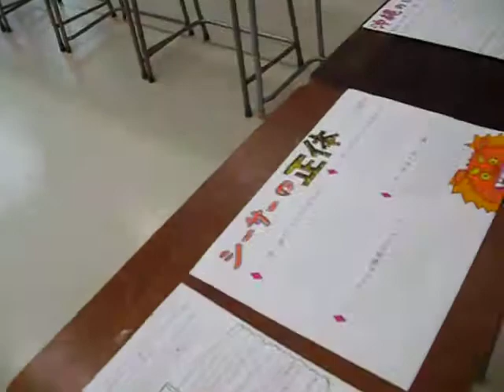沖縄への修学旅行、事前準備レポート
09.09.12　 沖縄への修学旅行が決まっている都立成瀬高校です。文化祭では、事前に準備したレポートが展示されていました。ネットなどで詳しく、当地の様子を調べていました。生徒の皆さんは、この修学旅行を楽しみにしています。記：吉田つとむ